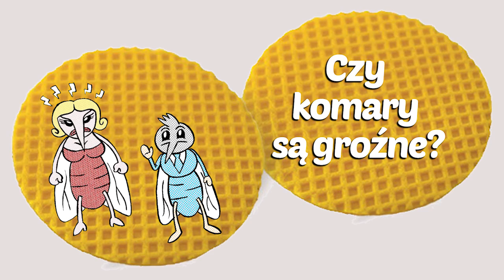Komary. Plaga. Czy Komary Roznoszą w Polsce Malarię?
Czy komary są groźne? To według najróżniejszych badań opinii społecznej oraz naszej video-sondy najbardziej znienawidzone owady przez Polaków? Czy Komary Roznoszą w Polsce Malarię? to pierwszy odcinek serii Komara. Plaga.
Wsparcia udzieliło Mosbito, czyli renomowana marka produktów odstraszających komary, dostępna tu
Malaria, znana też jako febra, czy zimnica to śmiertelna choroba pasożytnicza. Malaria wywołana jest za sprawą pierwotniaka z rodzaju plazmodium. W tropikalnym klimacie pierwotniak ten może być przeniesiony na człowieka poprzez ukłucie komara. Czy polskie komary mogą spowodować malarię?
Produkcja dla MedPlaneta TV: Good Way Studio.